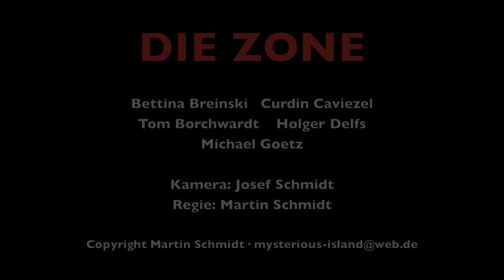Die Zone, Trailer zum neuen Spielfilm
Hier veröffentliche ich den Trailer zu meinem Spielfilm "Die Zone".
Ein Horror-Film der in einem geheimen militärischen Sperrgebiet spielt.
Eine Gruppe möchte sich einen tollen Tag machen und wandert in dem mysteriösen Gebiet. Es passieren seltsame Dinge. Auf einmal verschwindet Ellen. Die anderen Wandere suchen sie.
Sie ist verschwunden...!
Lebt sie noch...?
Demnächst auf DVD und auch als Download.